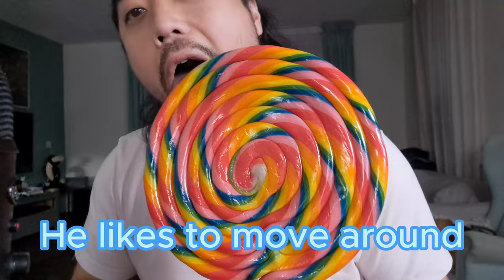CHINESE ASMR - LARGEST RAINBOW LOLLIPOP 🍭 MOUTH SOUNDS & LICKING 🍭 [ENG Subtitles]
In this Chinese ASMR video I'm eating the largest rainbow lollipop, providing mouth sounds and licking sounds for relaxiation + tingles.